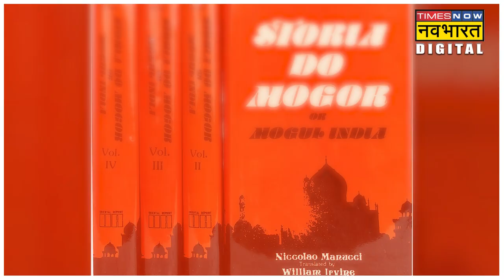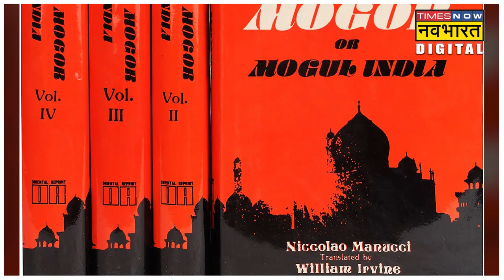Garhwal की Rani Karnavati ने मुगल सेना को ऐसे चखाया था मजा | Hindi News | Times Now Navbharat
Garhwal की  Rani Karnavati बहुत ही साहसी और पराक्रमी थीं. इतिहास में गढ़वाल की रानी का उल्लेख ‘नाक काटने वाली महारानी’ के नाम होता है. ऐसा इसलिए है क्योंकि उन्होंने लुटेरी मुगल सेना को अपमानित-पराजित कर बाकायदा उनकी नाक तक कटवाई थी. रानी कणावती इतिहास में तभी से 'नाक कट्टी राणी' के नाम से विख्यात हो गई. रानी कर्णावती गढ़वाल के राजा महिपत शाह की पत्नी थी और पृथ्वी शाह की मां थी.